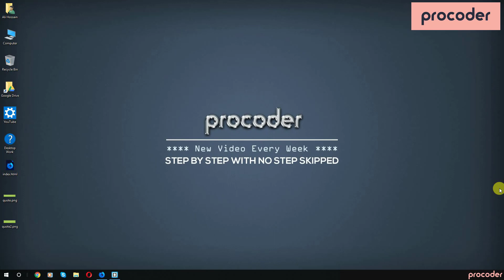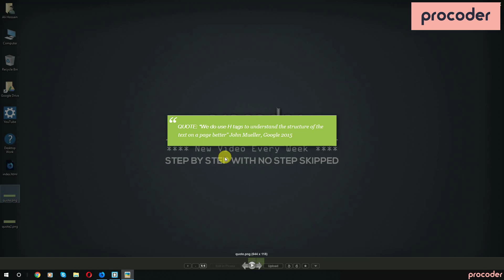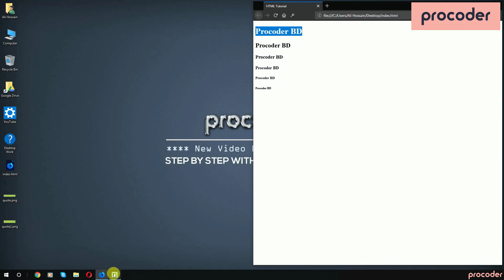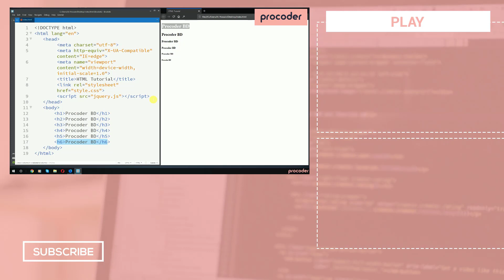HTML Tutorial for Beginners in Bangla | HTML Heading | Part 06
In this HTML Tutorial for Beginners in Bangla video, you will learn all about the basics of HTML heading and why it is important for Search Engine Optimization (SEO). So if you are interested keep watching and let me know, what you think.

ধন্যবাদ।